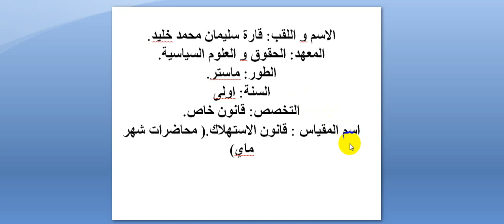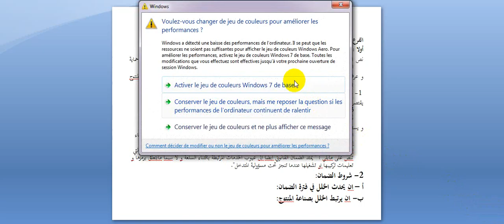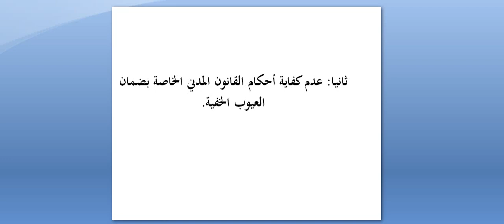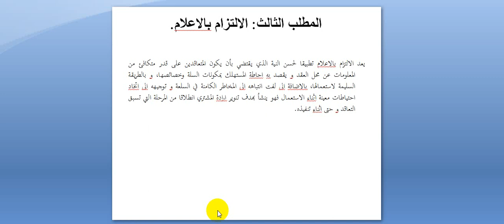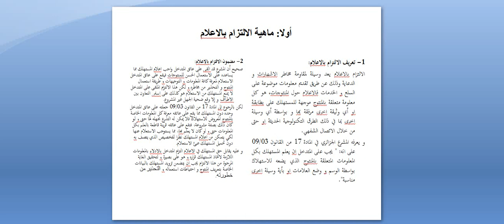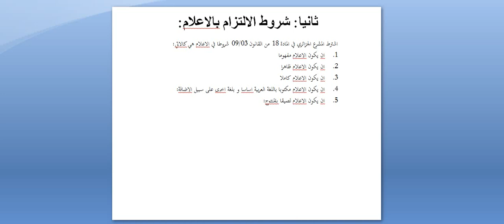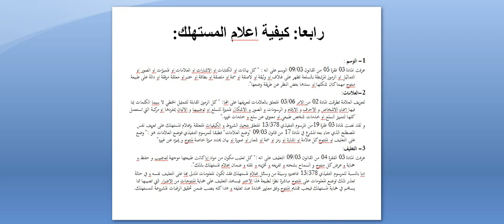اﻷستاذ قارة سليمان محمد خليد معهد الحقوق والعلوم السياسية مقياس قانون الاستهلاك